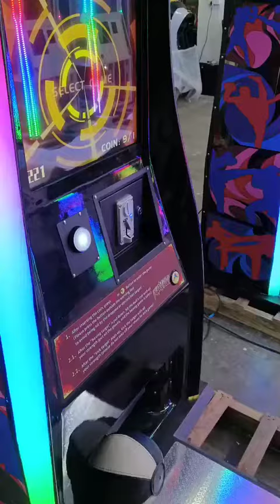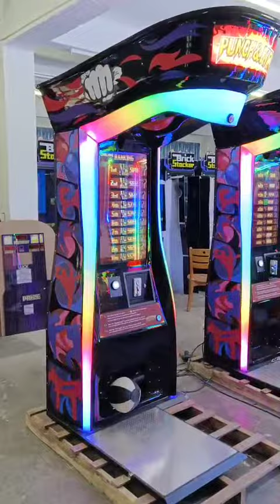boxing and kicker